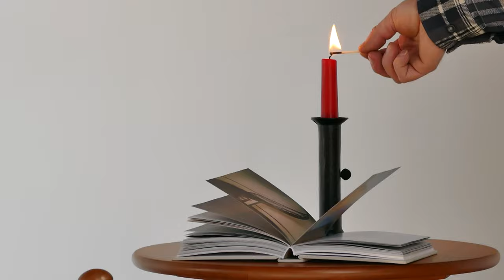Shakermöbel / Schaukelstuhl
Shaker-Schaukelstühle sind leicht, platzsparend und rocken gut ...
Shakermanufactur Seeland